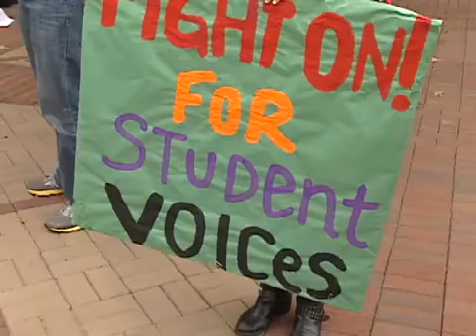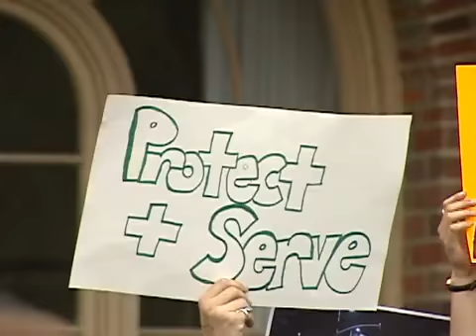USChangeMovement Sit-in NEWS COVERAGE - Estrella TV